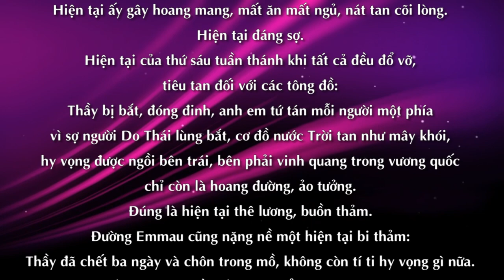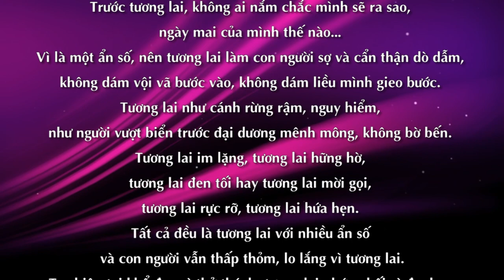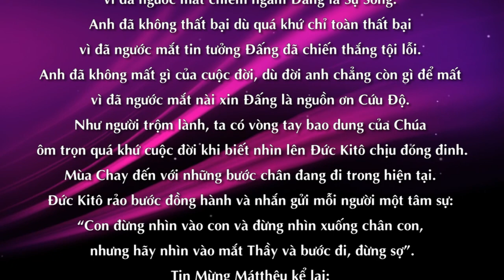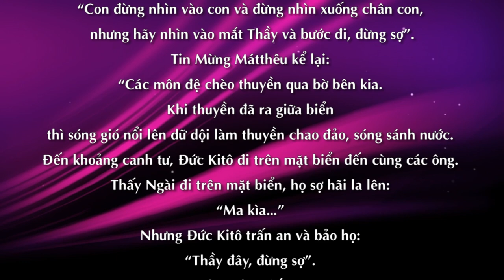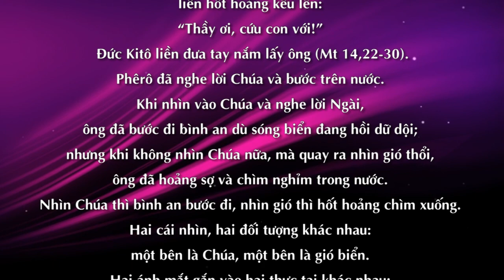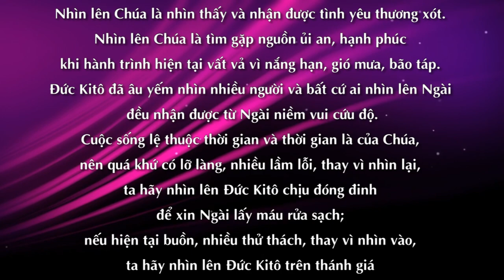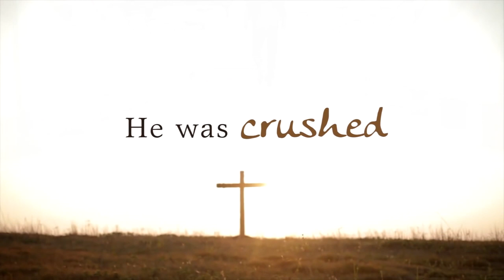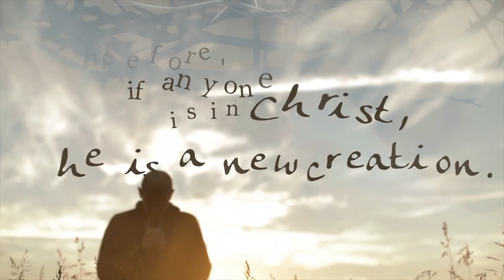MÙA CHAY - MÙA NHÌN LÊN CHÚA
MÙA CHAY
Nội dung bài : MÙA CHAY - MÙA NHÌN LÊN CHÚA
Người đọc : Thérèse BĂNG TÂM
Bài hát minh hoạ trong bài : NHÌN LÊN CHÚA LÒNG THƯƠNG XÓT
Sáng tác : Linh Mục - Ns DUY LINH.PHN
Thể hiện : BAN HỢP XƯỚNG SUỐI VIỆT